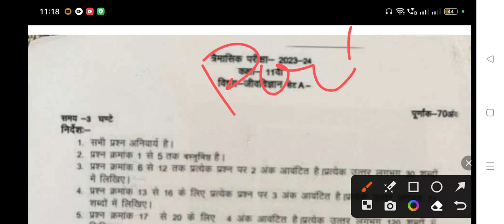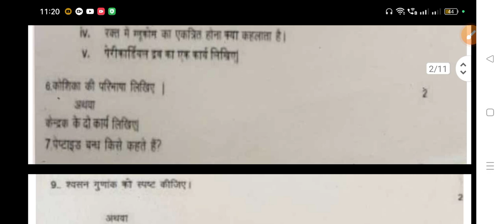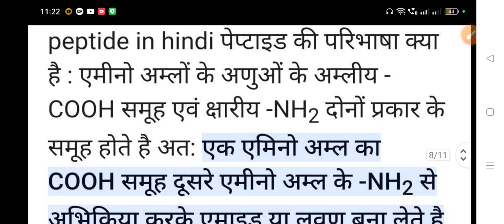class 11th biology real paper full solution 2023 कक्षा ग्यारहवीं जीव विज्ञान त्रैमासिक पेपर लीक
🔥class 11th biology trimasik pariksha ka paper 2023 ||🥳 कक्षा 11वी जीव विज्ञान त्रैमासिक पेपर 2023?